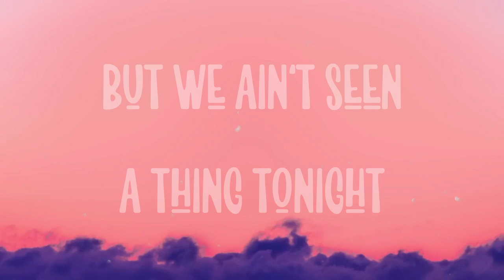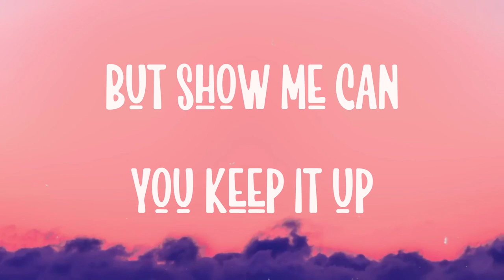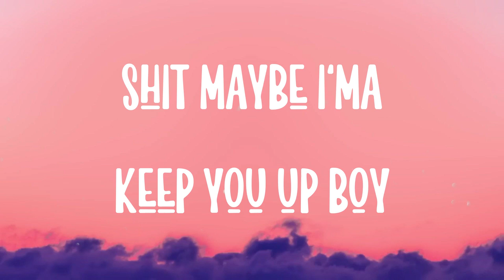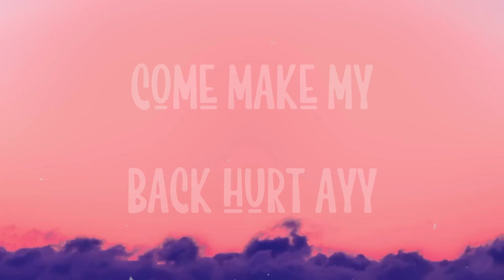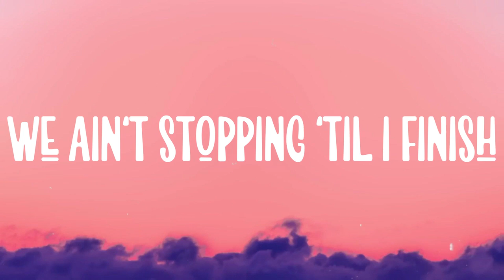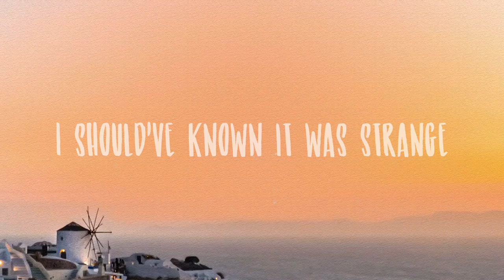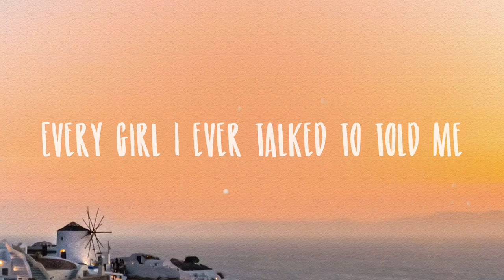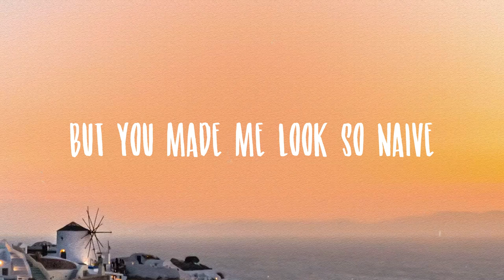34+35 - Ariana Grande, Doja Cat, Megan Thee Stallion[On-screen Lyrics]🫣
34+35 - Ariana Grande, Doja Cat, Megan Thee Stallion[On-screen Lyrics]🫣  You might think I'm crazy
  The way I've been craving
  Better say doing you right
  Watching movies
  But we ain't seen a thing tonight
  I don't wanna keep you up
  But show me can you keep it up
  I've been drinking coffee
  And I've been eating healthy
  You know I keep it squeaky yeah
  Saving up my energy
  Can you stay up all night
  Love me 'til the daylight
  Thirty-four thirty-five
  Thirty-four thirty-five
  Can we stay up all night
  F*** a jet lag
  You bring your fine ass
  And overnight bag
  Add up the numbers
  Or get behind that
  Play and rewind that
  Listen you'll find that
  I want that six-nine without Tekashi
  And I want your body
  And I make it obvious
  Wake up the neighbors
  We got an audience
  They hear the clapping
  But we not applauding 'em
  Six o'clock and I'm crushing
  Then it get to seven o'clock
  Now he wants it
  When it hit eight o'clock
  We said F*** it
  Forget your girl pretend that I'm her
  Come make the cat purr
  Come make my back hurt ayy
  Making that squirt and rain
  And shower and spray
  Now that's perfect baby
  We don't sleep enough
  But I'm a keep you up
  If you could keep it up
  Thirty-four thirty-five
  Thirty-four thirty-five
  Rock you like a baby
  But you know
  I'm 'bout to keep you up
  And today I'm 'bout to teach you something
  I can make you pop
  Legs up like a Cancan
  Wake the neighbors up
  Make it sound like the band playing
  Bitch let me get cute
  He's about to come through
  I've been in the shower
  For 'bout a whole hour
  He finna act a dog in it
  So he get the bald kitty
  Netflix or Hulu
  Baby you choose
  I'm up like Starbucks
  Three pumps ooh
  This pussy good for ya health
  Call it superfood
  When I'm by myself
  Diy like it's YouTube
  Bad bad bitch all
  The boys wanna spank me
  Left him on read
  Girlfriend need to thank me
  Make his toes point ballerina no tutu
  Baby I'm the best
  I don't know what the rest do
  Dive in that water like a private island
  Thirty-four thirty-five
  We can sixty-nine it
  And I been a bad girl
  But this pussy on the good list
  I hope you ain't tired
  We ain't stopping 'til I finish
  Thirty-four thirty-five
  Thirty-four thirty-five
  It means I wanna 69 with you